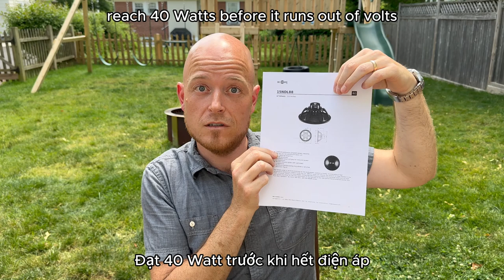🎥 Cùng tìm hiều về Trở Kháng Của Loa Rời với ngài Bennett Prescott 🎧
Bạn đã bao giờ tự hỏi trở kháng của loa rời là gì ? Loa rời 4 Ohm, 8Ohm và 16Ohm thì khác nhau như thế nào và tại sao nó lại quan trọng ?

Trong video mới này, chuyên gia âm thanh Bennett Prescott sẽ mang đến cho bạn một cái nhìn rõ ràng và dễ hiểu về khái niệm này. Bằng cách sử dụng những ví dụ thực tế và minh họa sinh động, Bennett sẽ giúp bạn hiểu được cách trở kháng ảnh hưởng đến hiệu suất của loa rời và tại sao bạn nên quan tâm đến thông số này khi chọn mua loa rời.

Bennett Prescott là một chuyên gia uy tín trong ngành âm thanh chuyên nghiệp, đặc biệt nổi tiếng với kiến thức sâu rộng về công nghệ loa rời. Trong vai trò của mình tại B&C Speakers, Bennett đã đóng góp quan trọng vào việc giải thích và truyền đạt các khái niệm kỹ thuật phức tạp, giúp khách hàng và đối tác hiểu rõ hơn về các sản phẩm loa rời của B&C Speakers.

👉 Đừng bỏ lỡ! Hãy xem ngay video để nắm bắt kiến thức quan trọng này và nâng cao trải nghiệm âm thanh của bạn !